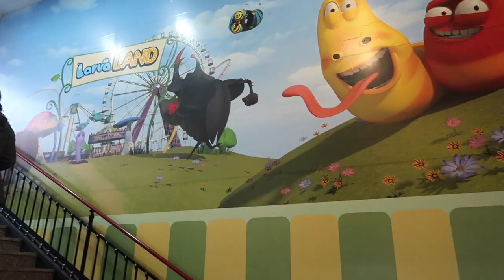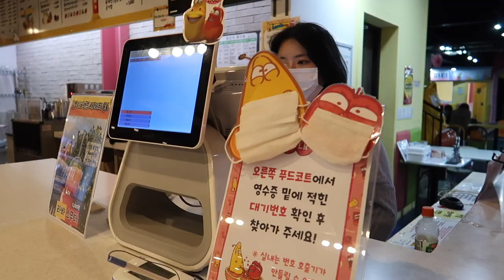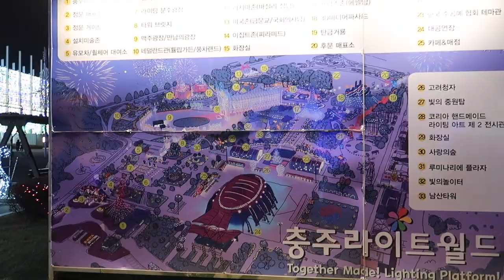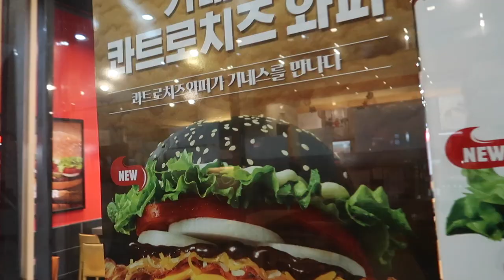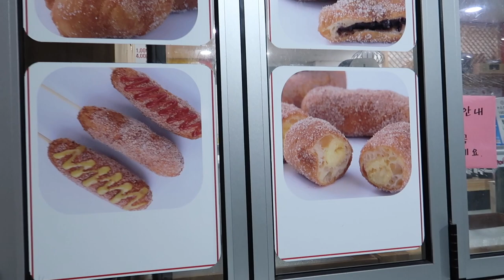Chungju World Martial Arts Park | 청주 | Light show and Larva Island theme park | Korea vlog #51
Hey guys! Today we are checking out the Chungju World Martial Arts Park in Chungcheongbuk-do, South Korea which is all year round. We first checked out the larva island theme park and kids cafe, then when the sun went down we went over to see the light show display right next door. The larva park had a number of rides perfect for little ones. My 3-year-old was able to ride them all, and the larva themed kids cafe indoors provided a place to eat, and interactive games/toys for the little ones. The light display next door was super awesome they even had an Eiffel tower! It was so nice to take a stroll and see all of the light sculptures and displays. We didn't go inside the martial arts museum since we got there a bit later in the day. I saw some pictures that have superhero life-size sculptures that would have been pretty cool to see. What do you think about this unique place in Korea?

                                                                  LightsCameraYorks (Hilary, Elvis, & Logan)

Chungju World Martial Arts Park
24 Namhangang-ro, Chilgeum.geumneung-dong, Chungju-si, Chungcheongbuk-do

Follow our facebook page!  Lightscamerayorks